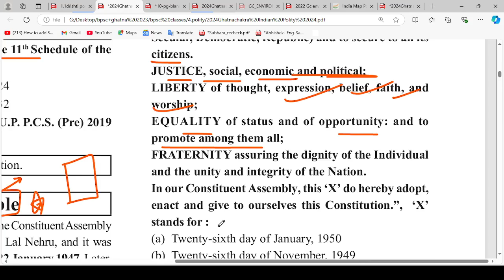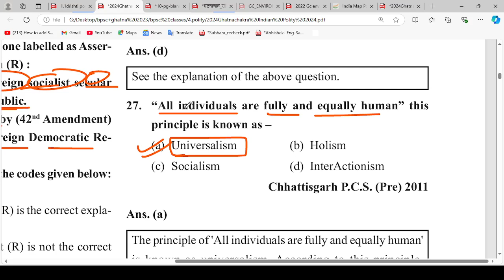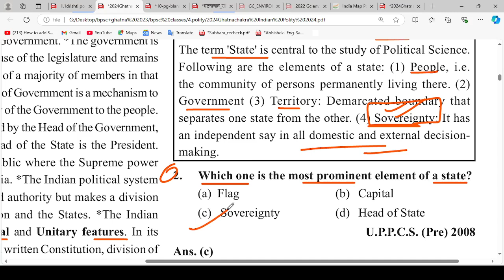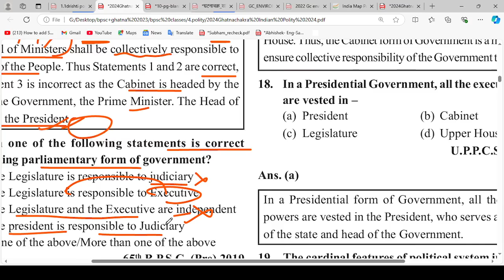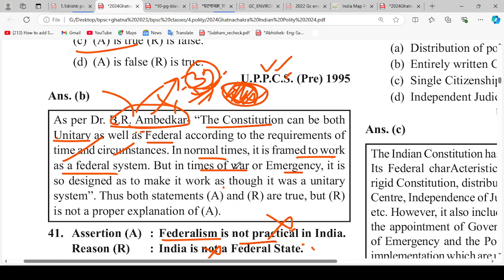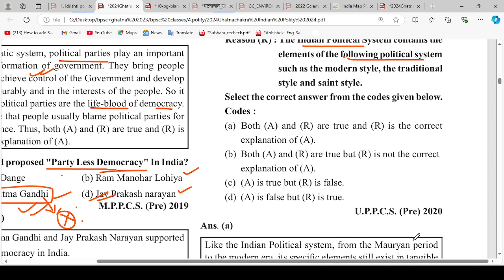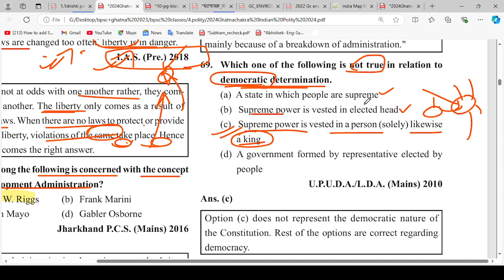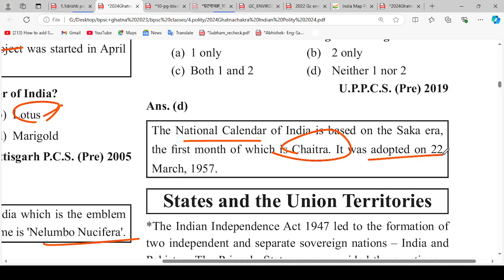Ghatna Chakra Polity-3 In English 2024 | GhatnaChakra Polity GS Drishti| Polity GS Pointer/Pictorial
This video is all about Ghatna Chakra Purvavlokan 2024 In English | Polity-2 | Ghatna Chakra Polity In English 2024 .